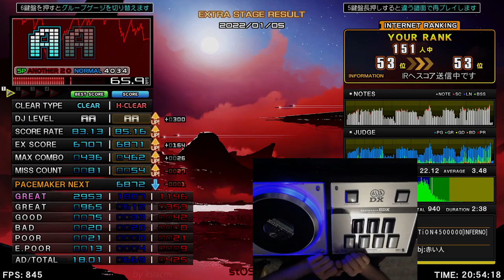st0 A D D i c T i O N 4 5 0 0 0 0 0 [INFERNO] HARD CLEAR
A fun endurance level to a really good song. That part in the BGA with the headbanging neon cat lives forever in my subconscious.

Chart: A D D i c T i O N 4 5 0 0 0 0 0